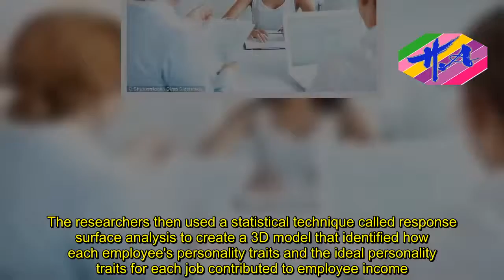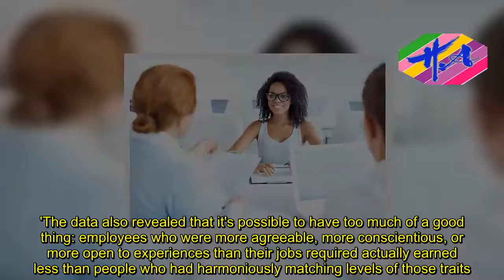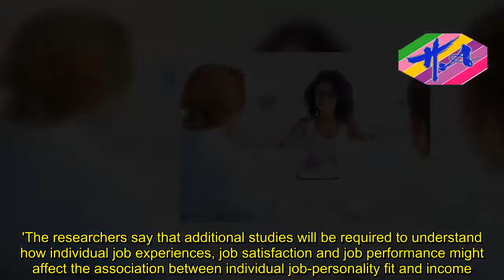News Techcology - A job that matches your personality means you'll earn more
A mismatch between a persons personality traits and his or her job requirements can lead to more than just a miserable employee.A new study has revealed that an employee whose personality traits match the traits that are ideal for his is or her job is more likely to earn a higher salary than an employee whose traits are less aligned.The findings question the idea that there is an 'ideal' personality type - and could change the way interviews are conducted.The research could have an impact on company hiring practices, as the researchers suggest both employees and employers should take a more nuanced approach to assessing both the individual's traits and job-required traits.'Our findings show that looking at the combination of personality traits and job demands is key to predict important outcomes, like income,' says the lead researcher of the study Jaap J. A. Denissen of Tilburg University.'This updates the notion that you only have to look at the personality traits of an individual to predict his or her life outcomes.'Our results indicate that it's more complex: You also have to take that person's environment into account.'Findings from previous research indicated that some personality traits are generally beneficial in a work environment.For example, Denissen says that being highly conscientious is associated with being hard-working, well-organized, and rule-abiding, qualities that tend to be valued in employees.But Denissen and coauthors questioned the notion that there is an 'ideal' personality type.They hypothesized that the match, or mismatch, between an individual's traits and job demands might be critical when it comes to important outcomes like income.The researchers developed a new strategy for comparing the fit between a given employee and a given job, quantifying the traits that a job requires using the Big Five personality traits: extraversion, agreeableness, conscientiousness, emotional stability and openness.The researchers examined the personality profiles, annual income and jobs of 8,458 people living in German, using data from the nationally representative German Socio-Economic panel.Because men were more likely than women to be employed full-time in Germany at the time of the data collection, the sample was 68 per cent male and 32 per cent female, with a mean age of 43.7 years old.Each person in the sample completed a shorter version of the Big Five personality inventory in German, rating the degree to which they though 15 personality-related statements applied to them, for example 'I see myself as someone who has an active imagination' or 'I see myself as someone who worries a lot.'Participants' jobs were classified using the International Labour Organization's International Standard Classification of Occupations.Then, two psychologists with extensive expertise in occupational issues (but who did not know about the researchers' hypotheses) then assessed each job for its ideal levels of Big Five traits.For example, they found th
Source: